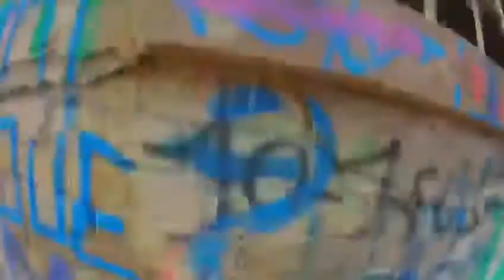Riesen Lagerhalle direkt neben Decathlon! 😳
Hey.
Das hier ist unser erstes Video.
Seid uns nicht böse für schlechte Qualität oder nicht perfektes schneiden, dies ist unser erster Video und wir sind noch neu hier😊
Wir sind 3 Kumpels aus Karlsruhe und Interessieren und jetzt schon seit einer längeren Zeit für Lostplaces und wollen in näherer Zeit mehr Videos für euch hochladen.
Danke schonmal fürs anschauen.
Könnt gerne  einen Kommentar da lassen🔝